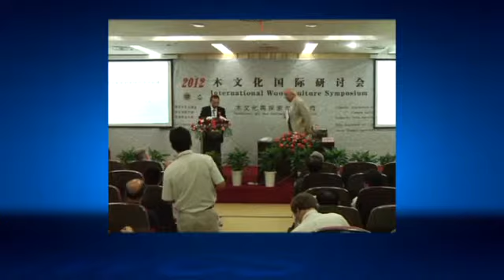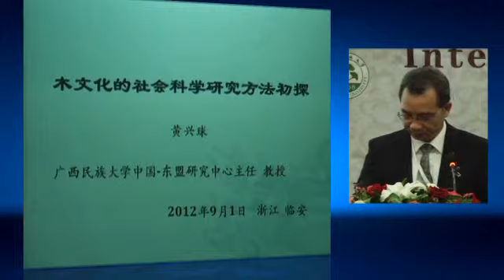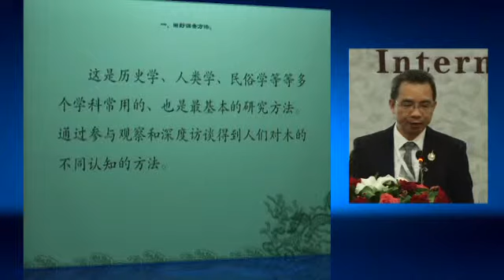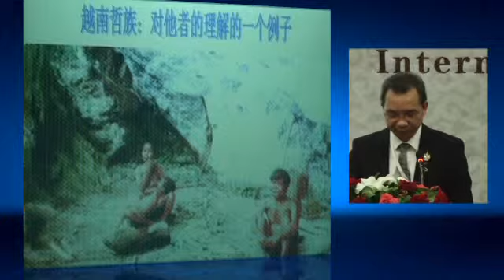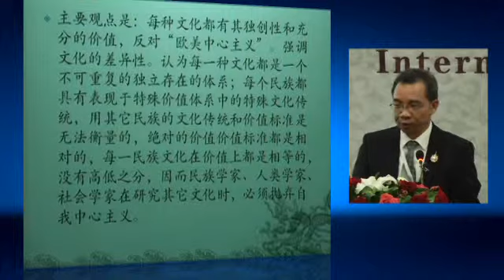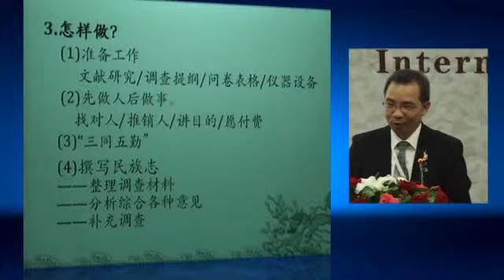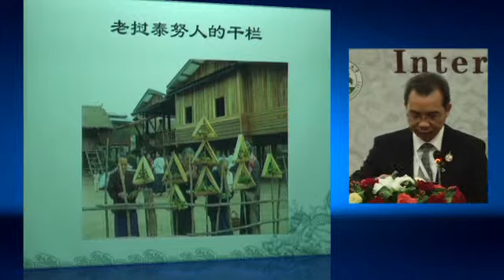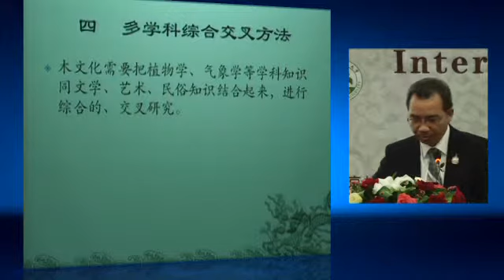Social Science Research Methods of Wood Culture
Event: 2012 International Wood Culture Symposium
Date: Sept. 1st, 2012
Venue: Lecture Hall, Library, Zhejiang Agriculture and Forestry University
Speaker: Huang Xingqiu

Mr. Huang Xingqiu, vice-dean of school of ASEAN of Guangxi University for Nationalities, holdsa Bachelor's degree in History from Huazhong Normal University in 1987, a Master's degree in History from Guangxi Normal University in 1994, and in 2007 a Doctor's degree from Yunnan University, School of History and Culture, on the subject of History and Culture of the related ethnic group in southern China and Southeast Asia.
Mr. Huang has studied at Department of Linguistics of Society and Humanities College in National University of Vietnam, with scholarship offered by China Scholarship Council of Ministry of Education of China in 2001. He has been supported by Asian Scholarship Foundation in 2003 to conduct research at Research Institute of Culture of Ministry of Culture and Information of Laos, on the subject of Comparative Studies on Kinship and marriage system between Mulao and La-thai family. He is fluent in several international languages including English, Vietnamese and Lao. He has also been supported by Ministry of Education of China to conduct research on the subject of the kinship between Zhuang and the Laotian and its impact on the relationship between China and Laos, with representative works, such as THE DISPERSAL TIME OF THE ZHUANG-TAI ETHNIC GROUPS and ON ETHNIC GROUPS OF LAOS. He has over 30 theses published by national publication and Core journals.

Abstract: Wood culture as a new subject needs to include the scientific knowledge and methods used in forestry and meteorology while also consider the social science methods.
1. Field investigation
2. Cultural ecology
3. Historical philology
4. Method of multi-subjects
All in all, methodology determines the future of wood culture research.